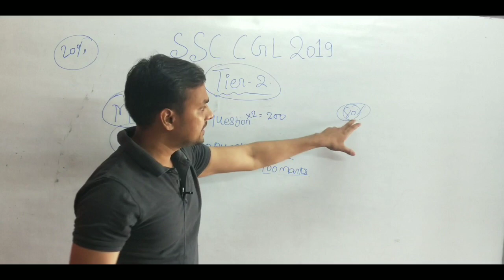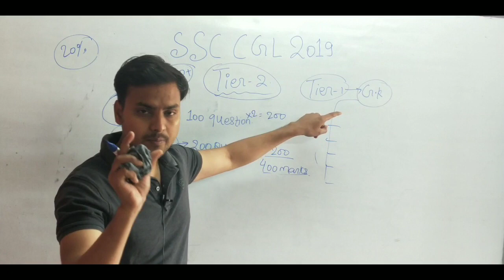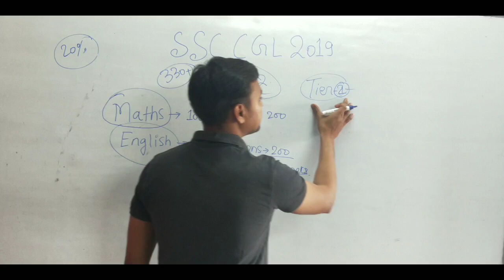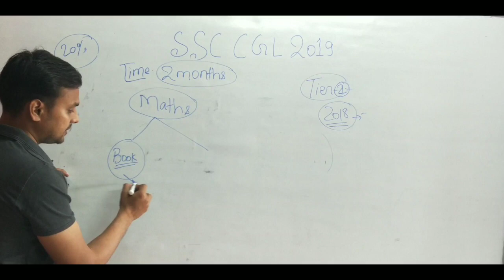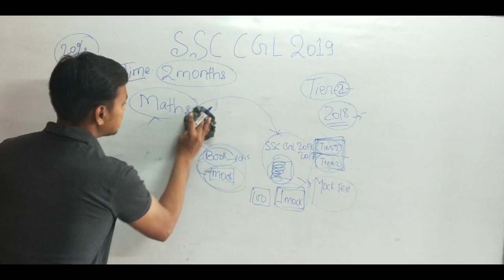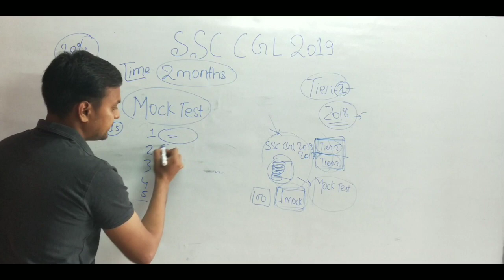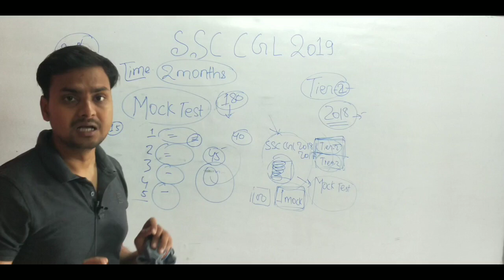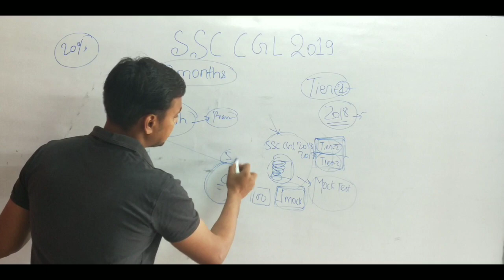SSC CGL 2019 TIER-2 की तैयारी कैसे करें. Strategy for tier-2. Full detail strategy for tier-2.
SSC CGL 2019 TIER-2 STRATEGY.